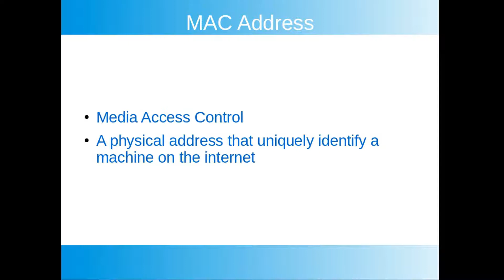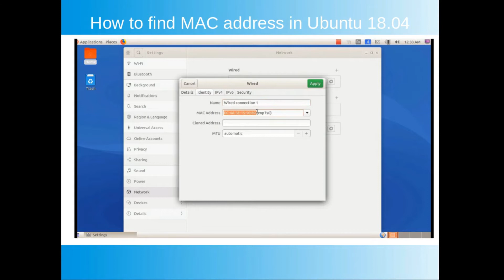How to find MAC address in Ubuntu 18.04 | Malayalam video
How to find MAC address in Ubuntu 18.04 | Explained in Malayalam